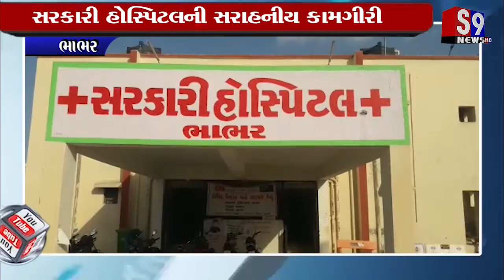ભાભર : સરકારી હોસ્પિટલની સરાહનીય કામગીરી